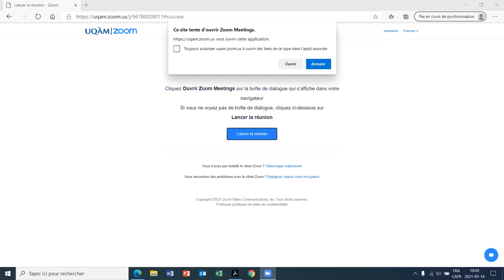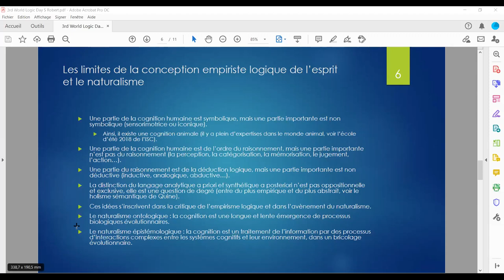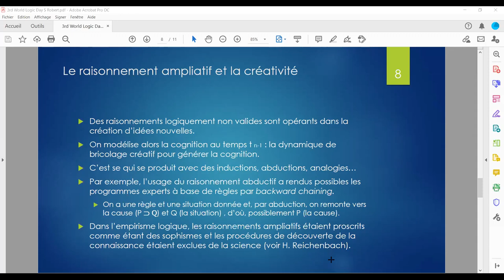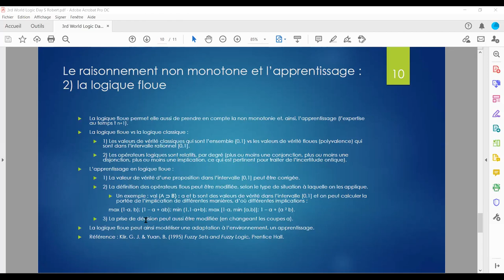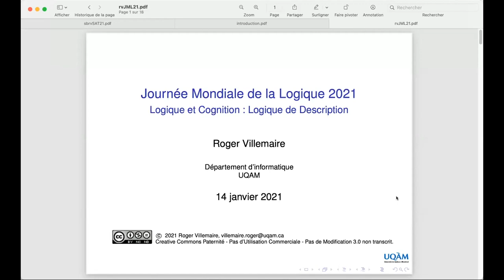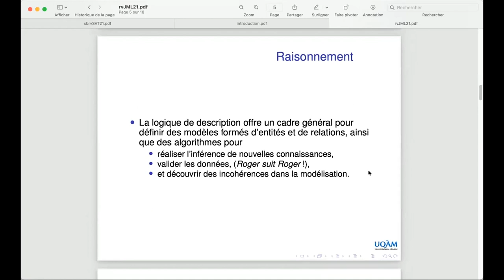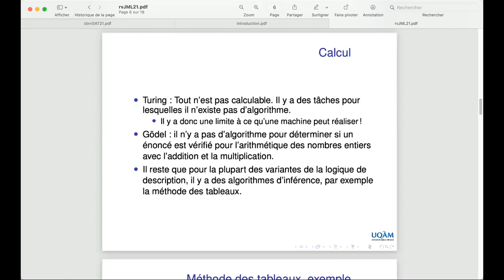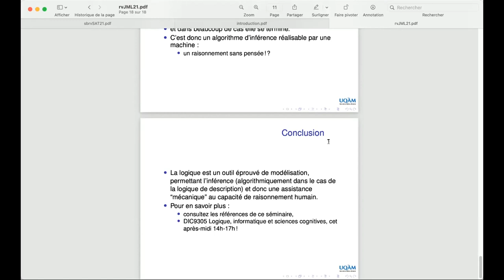Séminaire DIC-ISC-CRIA - 14 janvier 2021 - Serge Robert et Roger Villemaire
Titre :
Logique et Cognition :
Raisonnement créatif, apprentissage et logiques non classiques (S. Robert)
Logique de description (R. Villemaire)

Résumés :
Les débuts de l’intelligence artificielle ont été marqués par la réalisation de programmes experts à base de règles. L’expertise était alors définie comme la connaissance de règles et l’aptitude à les appliquer à des situations concrètes en utilisant les lois de la logique classique. Or, cette logique se caractérise par le fait qu’elle est statique et ne rend pas compte de la dimension dynamique de l’expertise et de la cognition. La dynamique en question est celle de la créativité et de l’apprentissage. Nous aborderons dans cette présentation comment des logiques non classiques ont tenté de modéliser ces deux comportements dynamiques. Ainsi, des systèmes de raisonnement ampliatifs permettent de rendre compte de la créativité, comme des systèmes de raisonnement non monotones peuvent modéliser l’apprentissage. Nous verrons de cette façon comment ces logiques non classiques ont contribué au développement de l’intelligence artificielle.

Références :
Negnevitsky, M. (2002, 2011) Artificial Intelligence, A Guide to Intelligent Systems, London, Addison Wesley, 3rd ed., chap. 2-4.
Robert, S., Faghihi, U., Barkaoui, Y. & Ghazali, N. (2020) “Causality in Probabilistic Fuzzy Logic and Alternative Causes as Fuzzy Duals”, in Ngoc-Thanh Nguyen, et al. (eds.) (2020) Proceedings of the International Conference on Computer Collective Intelligence, Springer International Publishing, p.767-776.
Robert, S. & Brisson, J. (2016) “The Klein Group, Squares of Opposition and the Explanation of Fallacies in Reasoning” in Logica Universalis, Springer Birkhäuser, volume 10, issue 2-3, p. 377-392.

Nos sens perçoivent notre environnement et alimentent les processus cognitifs qui façonnent notre compréhension du monde. La connaissance est donc nécessairement tributaire du savoir. Il reste que l'ère numérique avec son déluge de documents informatisés, de bases de données et de ressources web submerge nos capacités et limite fortement les bénéfices que cette masse d'information devrait nous apporter.
Toutefois, la logique, science du raisonnement, offre des outils et méthodes pour décrire l'information, vérifier sa cohérence et en produire des conséquences qui n'étaient qu'implicites. Cet exposé présentera la logique de description, un outil récent de modélisation, de raisonnement et d'inférence permettant le traitement algorithmique de l'information. Il s'agit d'ailleurs de la pierre d'assise du Web Ontology Language (OWL) du mouvement du Web Sémantique qui appelle à un partage, non plus de documents, mais d'information.

Références:
F. Baader, I. Horrocks, Ulrike Sattler: Description Logics, in S. Staab, R. Studer (Eds.), Handbook on Ontologies, Second Edition, 2009, Springer-Verlag.
R. Arp, B. Smith, A. D. Spear, Building Ontologies with Basic Formal Ontology, MIT Press, 2015, Introduction et Chapitre 1.
F. Baader, I Horrocks, C. Lutz, U. Sattler: An Introduction to Description Logic, Cambridge University Press, 2017, Chapitre 1.

Bio :
Serge Robert est professeur titulaire au Département de philosophie de l’UQAM, où il dirige le Laboratoire LANCI et où il est très engagé dans le Doctorat en Informatique Cognitive et à l’Institut des Sciences Cognitives. Il est spécialiste de logique, de philosophie des sciences et de sciences cognitives. Ses travaux portent plus spécifiquement sur le fonctionnement du raisonnement humain et sur son rôle dans la connaissance, dans la prise de décision, dans les interactions sociales, en éducation et en intelligence artificielle.

Roger Villemaire est professeur titulaire au département d'informatique de l'UQAM où il dirige le programme de Doctorat en Informatique Cognitive. Titulaire d'un doctorat en logique, il se spécialise dans la création de modèles permettant l'inférence efficace de connaissances à l'aide de méthodes informatiques performantes.